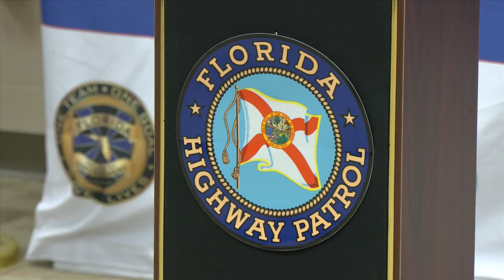American Association of State Troopers searching for 2024 best-looking cruiser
Florida Highway Patrol wants your vote. The agency is trying to repeat for the best-looking cruiser.